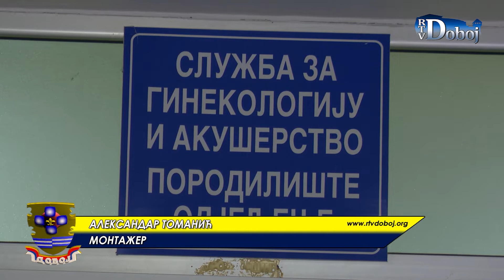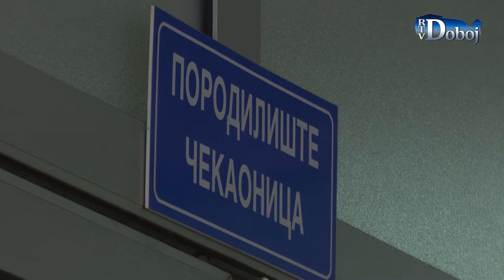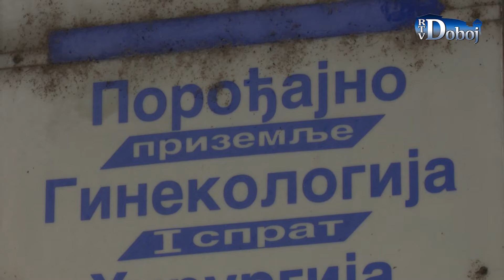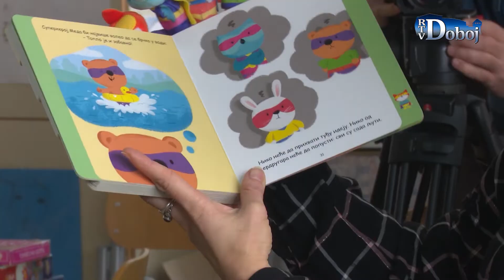Aktuelno u Doboju 2. 2. 2021.